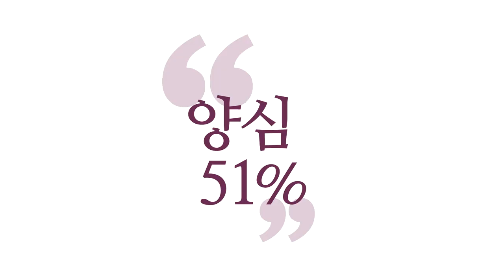[3분 양심] 신랄한 성인의 모습 _홍익학당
(200509 양심톡톡 토요) 그러니까 『논어』 책에서 군자를 말할 때,
"관대하되 엄격하다.", 모순이 생기잖아요.
"관대하다." 그러니까 관대한 사람을 상상했어요.
"엄격하다." 그러면 엄격한 사람을 상상해요.
그런데 "관대하되 엄격하다."
그러면 "이건 뭐지?" 하는 거예요. 이것은 양심을 모르면
알 수 없는 거예요, 관대하되 엄격한 것은.
"양심만 따른다."라는 거예요.

이거 파악하기 힘들죠.
그런데 이 사람이 어떤 행동을 할지 몰라요.
양심을 모르는 사람은 군자가 어떻게 행동할지 몰라요.
균형을 어떻게 잡을지 몰라요.
자기가 아는 그 편견으로
"보살은, 군자는 이러지 않을까?"
"사도는 이래야 되지 않을까?"라고
고정관념을 갖고 접근하는 겁니다.

여러분, 다 환상이에요.
여러분이 아는 보살관, 군자관, 사도관, 그리고 성인관,
부처님, 예수님에 대한 여러분들의 생각 있잖아요,
그것 다 허상입니다.
여러분이 성령 안에서 자명하게 인가를 하지 않으면,
이해를 하지 않으면, 알 수 없어요.
그냥 에고가 막연하게 생각하는 거예요.

"왠지 성인은 이래야 되지 않을까?"
"성인은 이쪽 뺨 맞으면, 이쪽 뺨 대야 되지 않을까?"
그래서, 가서 성인 뺨 한번 때려 보시면, 어떻게 될까요?
한주먹 하시는 성인 뺨을 때렸을 때,
참교육을 해 주실 수도 있는 거예요, 성인이.
그러니까, "오, 성인이 이러시면 안 되지!",
아니에요, 본인의 고정관념이지.
이렇게도 한번 생각해 보십시오.

『논어』에 잔뜩 나와요, 군자에 대한 이야기.
다 종합해서 이해하려면요, 이해가 안 돼요.
양심 모르면, 절대 알 수 없어요.
이것도 선문답이에요. 글을 보고 알 수 있을 거 같죠?
자기 양심 모르면 안 돼요.
그러니까 여러분들이 여러분 양심을 모르면서,
교회를 가서 성인을 알아보겠냐고요.
예수님을 알아보겠냐고요, 성령을 모르면서.

견성을 안 했는데, 보살과 고승을, 조사 스님을
알아볼 수 있다고요? 못 알아봐요 여러분, 사실은.
그래서 결국은 그냥 스타 스님, 스타 신부님, 스타 목사님,
따라가는 거예요, 대세 따라서.
중생이 알아보기 쉬운 사람은
오히려 탐진치의 대가일 수가 있습니다,
중생이 알아보기 쉽게.

방편을 잘 쓰는 보살일 수도 있지만,
그냥 탐진치 덩어리일 수 있어요, 위선적인.
그러면 사람들은 알아보기가 쉬워요, 위선을 떨어주면,
"아, 저 사람이 거룩한 사람이구나!" "성인이구나!"
착각하기 딱 좋죠.
그래서 끝없이 사이비교가 먹히는 겁니다.